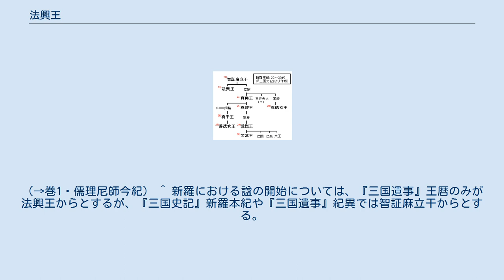法興王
法興王（ほうこうおう、生年不詳 - 540年）は、新羅の第23代の王（在位:514年 - 540年）であり、姓は金、諱は原宗または牟即智。
『冊府元亀』には名を募秦（『梁書』『南史』では名は秦）として伝えられる。
先代の智証麻立干の長子であり、母は伊飡（2等官）の朴登欣の娘の延帝夫人、王妃は朴氏の保道夫人（『三国遺事』王暦では巴刁夫人）。
514年7月に先王が死去したので、長子の原宗が即位した。
『三国遺事』 興法・阿道基羅条や原宗興法条などには法興大王とも記される。
 先代の智証麻立干によって強化された王権を背景に、数々の国家制度の整備に努めた。
517年に「兵部」を設置し、520年には官位制度を整えるとともに、官職ごとに公服とその色彩の序列を定めるなど、律令による政治を敷こうとしたとされる。
後に531年には17等の京位のさらに上に、すべての国政を司る「上大等」の官位を設けた。
また、536年には新羅独自の年号をはじめて定めて建元と称するなど、前代よりもさらに王権の強化を果たしたことが伺える。
 対外的には521年（梁の普通2年）に、百済に伴われて梁に対して朝貢を行い、百済との好関係（羅済同盟）を背景に伽耶方面への勢力拡張を図った。
522年には伽耶国王が通婚を求めてきたことに対し、伊飡（2等官）の比助夫の妹を送ってこれに応えたが、532年には金官国を滅ぼした。
投降してきた金官国王金仇亥の一族は王都に移住させたが、本国を食邑として安堵したとともに、こののち準王族的に優遇したという。
なお、金仇亥の末子の金武力は新羅に仕えて角干（1等官）の位にまで上ったと記されているように、服属させた周辺小国の王を貴族階級に取り入れていくことは、新羅の対外伸張政策の特徴であった。
ちなみに、金武力の孫に、三国統一の大功を挙げる金庾信（『三国史記』によれば、黄帝の子の少昊金天氏の子孫）が現れることとなる。
 528年には貴族層の反対を押し切って仏教の公認を行ない、さらに534年には興輪寺の建立を開始し、仏教を広めることにも努めた。
『三国遺事』王暦には十日行を行ったこと、殺生を禁じたこと、また王妃が王の死後に出家して法流と号し永興寺に住んだことなどが伝えられる。
また、『三国遺事』 興法・原宗興法条には、法興王自身も出家して名を法雲とし、法空と号したことが伝えられる。
 在位27年にして540年7月に死去し、哀公寺の北峯（慶州市孝峴里）に葬られて法興王と諡された。
 ^ 智証麻立干によって王権が強化されたとはいえ、1988年に発見された蔚珍鳳坪碑文には、524年の時点では法興王は「寐錦王」と称されるとともに他の人物が同時に「葛文王」として記されており、必ずしも一元的な王権が確立されていたわけでもないことが解っている。
（→葛文王を参照） ^ 新羅の官位制度については新羅#官位制度を参照。
ただし、17等の官位制度（京位）については、『三国史記』新羅本紀では第3代儒理尼師今の9年（32年）に整えられたとしている。
（→巻1・儒理尼師今紀） ^ 新羅における諡の開始については、『三国遺事』王暦のみが法興王からとするが、『三国史記』新羅本紀や『三国遺事』紀異では智証麻立干からとする。